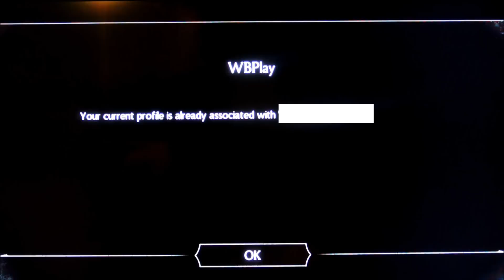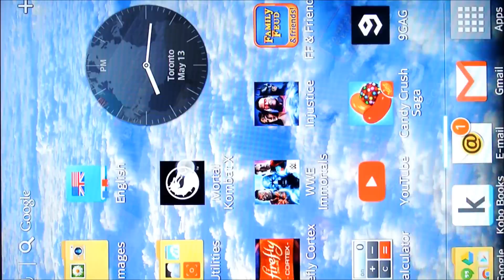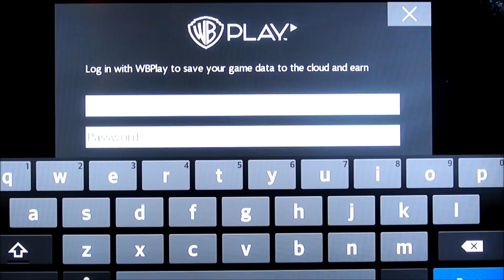(PATCHED see desc) Mortal Kombat X on Android (glitch): Unlimited Souls via unlimited Bonus Missions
update: patched as of update 1.2  on 29/5/2015

XXXXXXXXXXXXXXXXXXXXXXXXXX

Watch the video, and you'll see us get 23 souls in 3 fights.

If you're already playing MKX for mobile devices, there's no need to explain the importance of Souls.  But if you're not familiar with MKX, Souls are one of the 3 currencies in the game, arguably the most important one.  You need souls to buy gold characters/cards.

We're not the first to demonstrate this particular glitch of unlimited souls via unlimited bonus missions.  But we've added a number of refinements to make farming significantly more efficient.

This is a slightly longer than usual video, since we're also doing a mini review with our first impressions of the game.  Unfortunately, it has only been out just over a week in North America, so we are a bit behind the rest of the world.  Hopefully, even if you've been playing for weeks, you'll find something in this video that is useful to you.